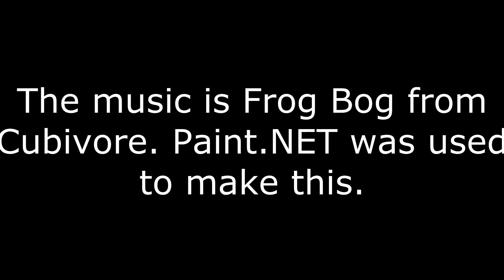For Paulryan220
Just Promo art.